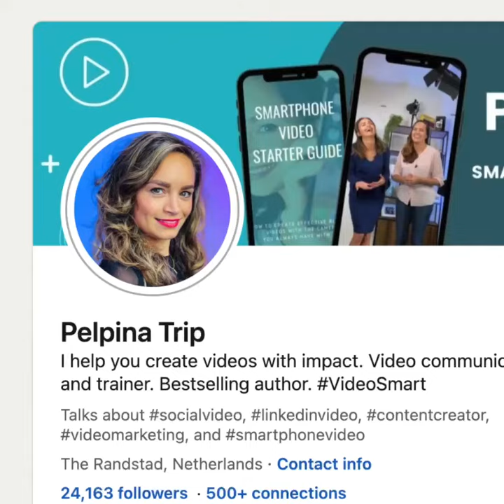Praktische tips voor een catchy LinkedIn-profielvideo | Frankwatching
Wist je dat je een video-pitch kunt plaatsen bij je profielfoto op je persoonlijke LinkedIn-profiel? In deze video deel ik praktische tips voor een catchy LinkedIn-profiel-video!